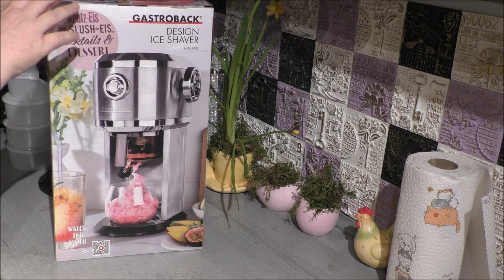Gastroback Design Ice Shaver 42905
Heute stellen wir euch den Eis Shaver von Gastroback vor. Durch die kleinen Eisbehälter mit nur 200 ml Fassungsvermögen, muß man diese häufig wechseln, wenn man nicht nur kleine Portionen Eis machen möchte.

Gastroback Design Eis Shaver

GASTROBACK 42562 Raclette Fondue Advanced Plus

Design Ofen Air Fry & Pizza

Gastroback 42823 Design Brotbackautomat Advanced

Gastroback 42438 Design Tea and More Advanced

Design Espresso Piccolo

Milchaufschäumer GASTROBACK 42326

Kaffeemaschine Grind & Brew Pro Thermo

Design Multi Juicer Digital Plus

Eiswürfelbereiter Bartender Pro

Design Küchenmaschine Advanced Digital

Waffeleisen Advanced Control

Messerblock Excalibur